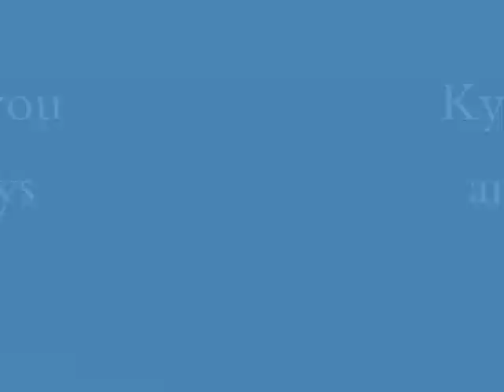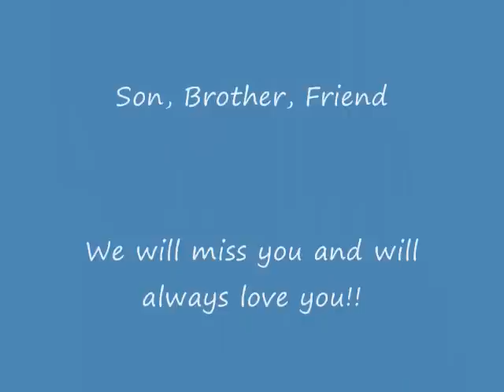A tribute to Kyle Arakaki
Kyle Arakaki 4/5/1990-12/19/2008
We love you and will always miss you.
That's Kyle singing somewhere over the rainbow and the second song was his own original song called I'm on my way.